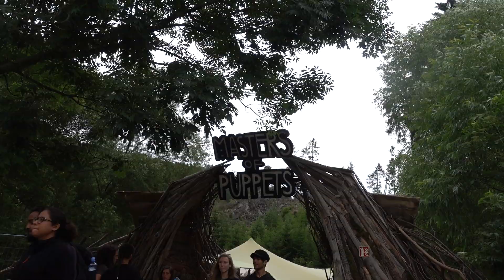Masters off Puppets 2k19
Manhãs de guerreiros xD